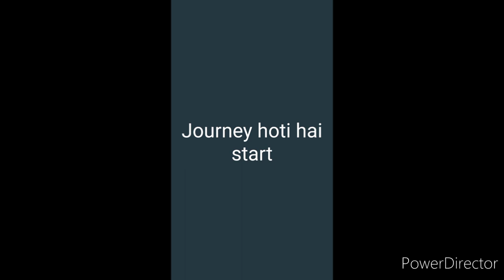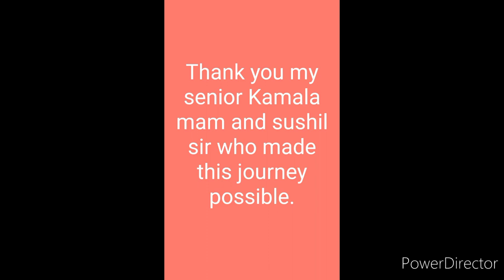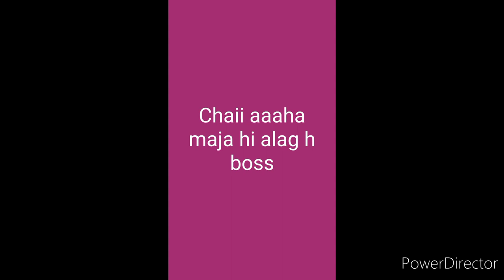The insanity of drinking tea ,which took us to the mountain. ( चाय पीने के लिए पहाड़ों की यात्रा )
The unique journey of drinking tea that took us to the mountains, the journey from Lucknow to Uttarakhand by car and how I experienced it, I told you all here.Uttarakhand, also known as Dev Bhoomi, is famous for its mountains and rivers and forests where visiting tea was a very enjoyable experience.How do I get you from Lucknow to uttarakhand by car? I am going to tell you where to stop and what to eat.